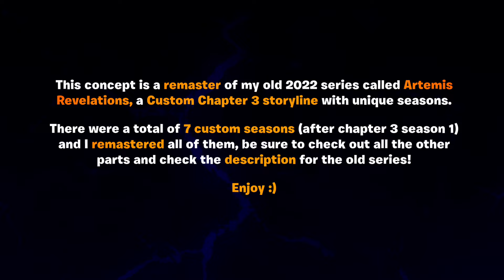Fortnite Season 3 Map Concept SCORCH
My Custom Fortnite Chapter 3 Improved Storyline Map Concept remastered! Part 2 - SCORCH

Use Code RAPHOOCOMIX (ad) 🩵

🎵Music used in this video:
• TuneTank - Deactivator by rage sound
• Infraction - Legend by Cold Cinema
• Fortnie Lobby Track - Keep Poppin’
Outro music track provided by ​⁠​⁠ins0mic
"Escape The Backrooms Elevator Music"